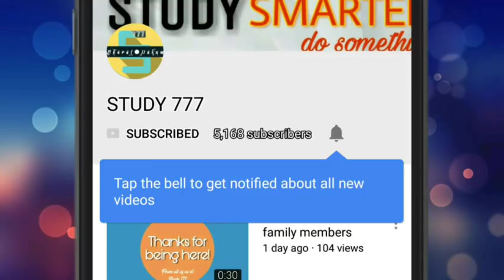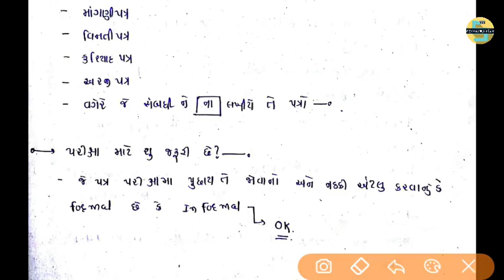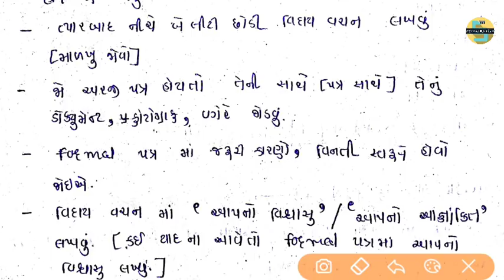Letter Writing |પત્ર લેખન| in gujarati for bailiff.પત્ર લેખન બેલિફ. letter writing competitive exam.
બેલિફ સંબંધીત તમામ મટીરીયલ ફ્રી માં ડાઉનલોડ કરવા માટે મારી telegram ને જોઈન કરો

helful pdf and video beiliff main exam for

*બેલિફ મુખ્ય પરીક્ષા-2018 : પત્ર લેખન*

🗣 *પત્ર કઈ રીતે લખાય?*
🗣 *પત્ર કેટલા પ્રકાર ના હોય છે?*
🗣 *પત્ર નું માળખું કેવુ હોય છે?*
🗣 *કયા પત્ર માં કેવુ માળખું હોય?*
🗣 *સંબોધન & વિદાય વચન*
🗣 *બેલિફ -2013 માં પુછાય ગયેલા પત્ર નો જવાબ*

*તમામ સવાલોના જવાબો મેળવવા માટે નીચે આપેલી લીંક પર ક્લિક કરો*

પત્ર લેખન. પત્ર લેખન-2018. બેલિફ મુખ્ય પરીક્ષા પત્ર લેખન. બેલિફ મુખ્ય પરીક્ષા-2018. પત્ર લેખન બેલિફ. પત્ર લેખન. પત્ર લેખન. પત્ર લેખન. પત્ર લેખન. બેલિફ મુખ્ય પરીક્ષા માટે પત્ર લેખન. પત્ર લેખન.

નિબંધ લેખન. બેલિફ પરીક્ષા માટે નિબંધ લેખન. બેલિફ નિબંધ. બેલિફ મુખ્ય પરીક્ષા માટે નિબંધ.નિબંધ માળા. નિબંધ નું માળખું. નિબંધ ની બોડી.

Belief. main exam belief. Belief exam. Main exam belief. belief.belief syllabus.
Bailiff Main Exam preparation | bailiff main exam syllabus details and Belief main exam paper. Study 777 Welcome to Bailiff Main Exam preparation, bailiff main exam syllabus details and Belief main exam paper. High court Belief main exam paper has essay writing, nibandh lekhan, aheval, paragraph writing etc. Here we provide all important details of Gujarat high court belief exam syllabus, eligibility, belief materials, exam fees and important dates regarding belief exam (process workers) etc. our lectures are helpful for preparation of Gujarat high court belief exam.

બેલીફ મુખ્ય પરીક્ષા માટે ઉપયોગી.બેલીફ મુખ્ય પરીક્ષા.2018. બેલિફ પરીક્ષા 2018. બેલીફ 2018.

This Channel Contains Latest Govt Jobs, Latest daily Education News, Government & Private jobs notifications such as Govt.

bailiff exam.
highcourt recruitment 2018 exam date.
bailiff hello everyone here is my new video based on the expected question in bailiff main exam. must watch the full video and don't forget to subscribe my channel STUDY 777